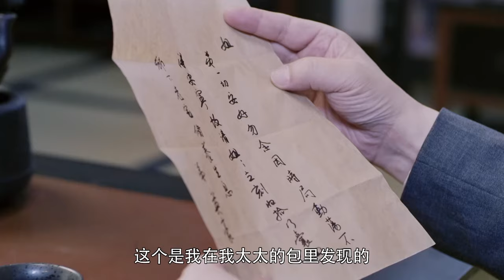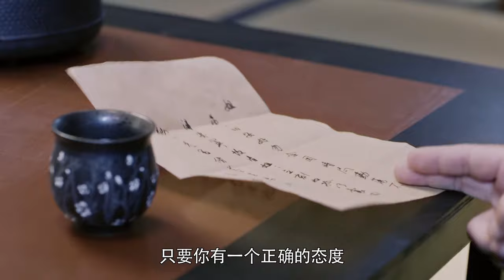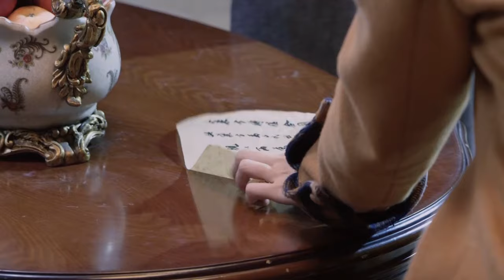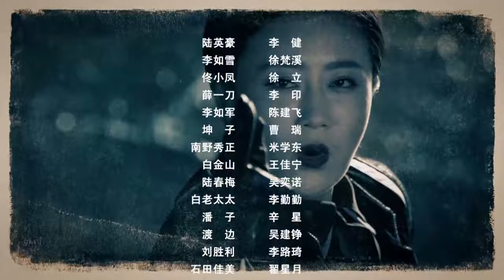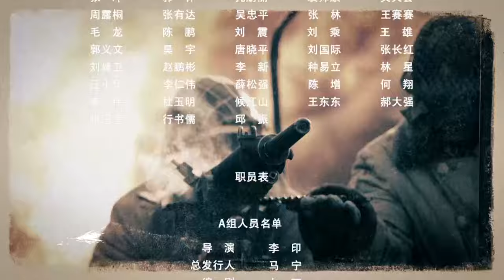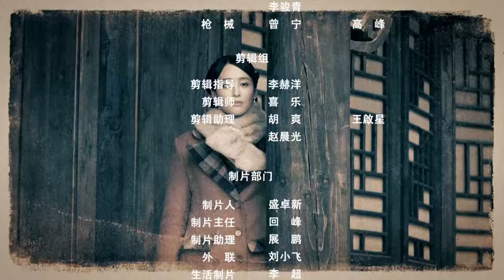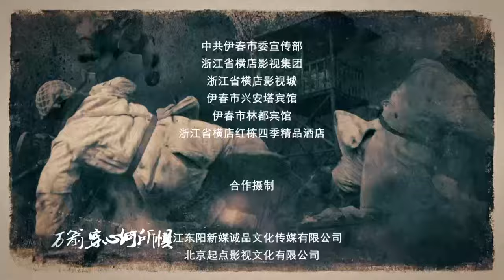【抗战剧 ENG SUB】抗联女战士 31丨医药世家的少爷小姐们与中共抗联组织共同抵抗日本侵略者